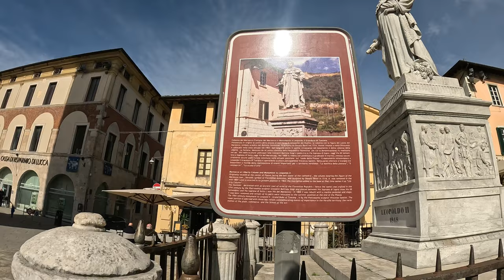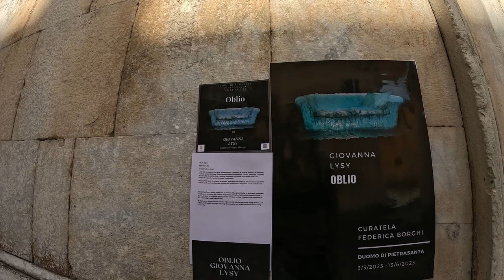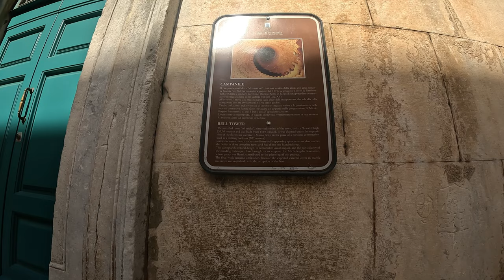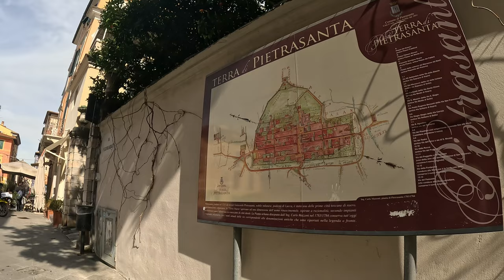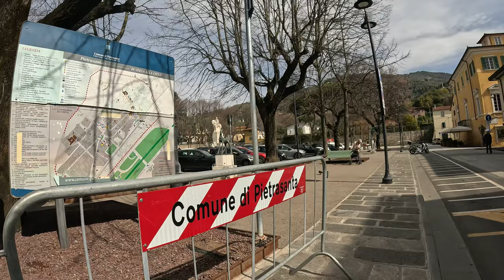EXPLORING THE BEAUTIFUL ITALIAN ARTISTIC TOWN OF PIETRASANTA | ITALY TOUR GUIDE | 4K WALKING VIDEOS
Pietrasanta, a small town located in the heart of Tuscany, Italy, is a hidden gem waiting to be explored. Known for its rich history, vibrant art scene, and stunning architecture, Pietrasanta offers visitors a truly unique experience.

As you walk through the town, you'll be captivated by the beautiful scenery and the charming atmosphere. The town is filled with narrow streets, colourful buildings, and beautiful squares. The main square, Piazza del Duomo, is a must-see, with its stunning cathedral and beautiful fountain.

But Pietrasanta is not just about its architecture - it's also a hub for contemporary art. The town is home to many art galleries and studios, where you can see works by both local and international artists. The town also hosts an annual art festival, which showcases the work of some of the world's most talented artists.

Finally, Pietrasanta is a great place to try some delicious Italian food. There are many restaurants and cafes in the town, serving traditional Tuscan dishes and some of the best gelato you'll ever taste.

Pietrasanta is a town that should not be missed! It's a perfect destination for anyone who loves art, history, and culture. So why not come and explore Pietrasanta on foot? You won't be disappointed.

Video captured on GoPro Hero 11 Black 📷